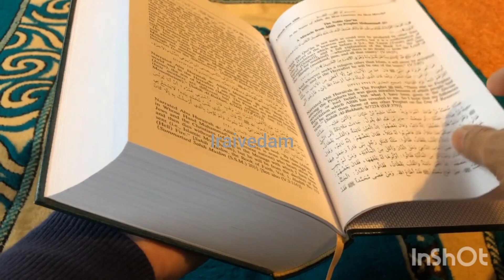தஹஜ்ஜுத் தொழுகையின்சிறப்பும், உயர்வும்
தஹஜ்ஜுத் தொழுகை